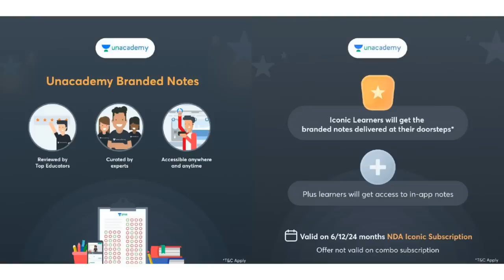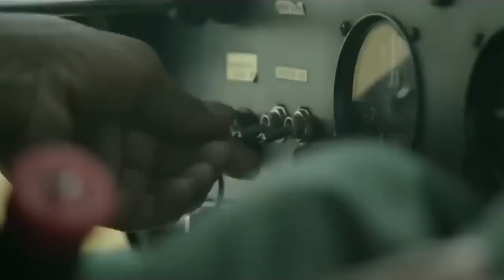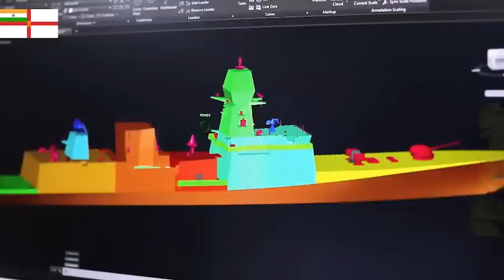Indian Military Shopping | Pinaka, Swarm Drones, Carbines, bulletproof jacket etc | हिंदी में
Video on Indian Military Shopping

Timecodes:
0:00- Introduction
1:07- Promo
2:31- Video